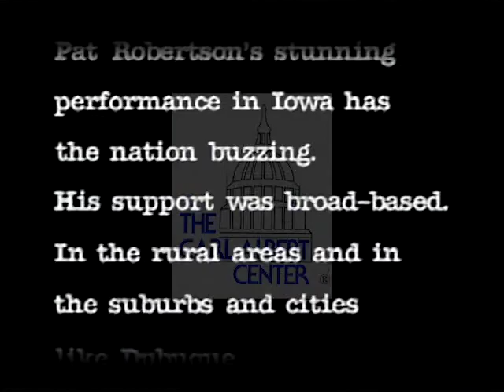Pat (Marion Gordon) Robertson [Republican] 1988 Campaign Ad "Dateline Iowa : conservative's choice"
A scrolled report is read detailing Robertson's victory in Iowa.  The spot concludes that Robertson is fast becoming the conservative's choice.

Creator: unknown

0 minutes 31 seconds

Subjects: Unknown